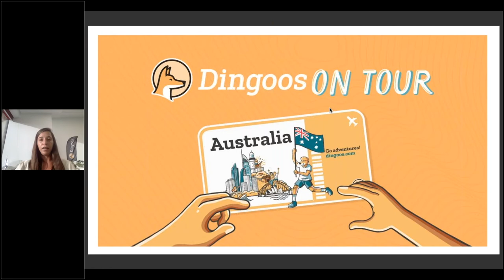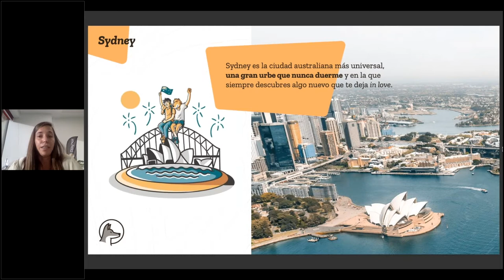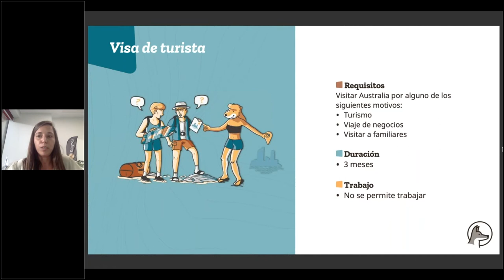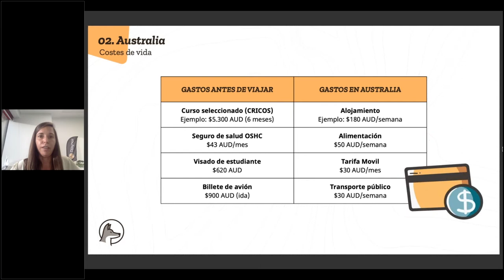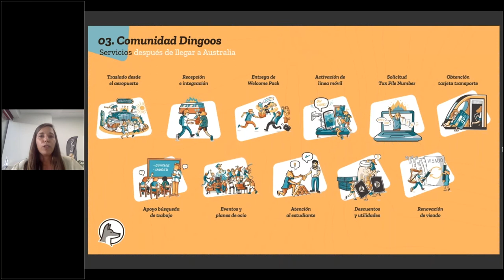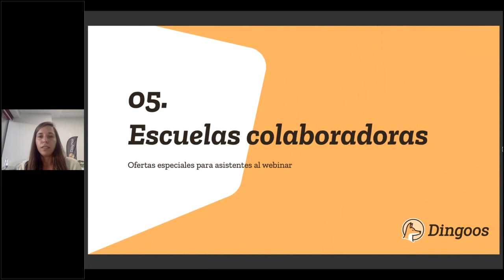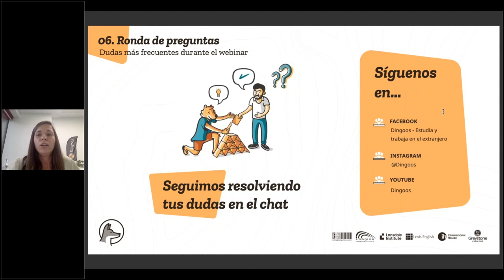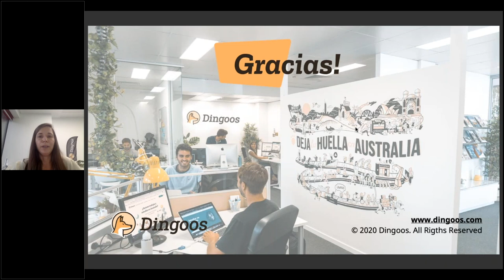Estudiar y trabajar en Australia 2021: Webinar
¿Te gustaría estudiar y trabajar en Australia este 2021? En el webinar de DingoosOnTour daremos un paseo virtual por Australia, uno de los cinco mejores países para estudiar y trabajar en el extranjero.

En esta charla una persona del DingoosTeam nos contará lo bueno y lo menos bueno de estudiar y trabajar en Australia en 2021, cómo es la vida en las principales ciudades, costes de vida, transporte, tipos de visados, requisitos para poder viajar y las mejores fechas para hacerlo.

Estudiar inglés en Australia es motivo para emprender el viaje. Nuestros webinars son la prueba para hacerlo con Dingoos. ¿Te apuntas?